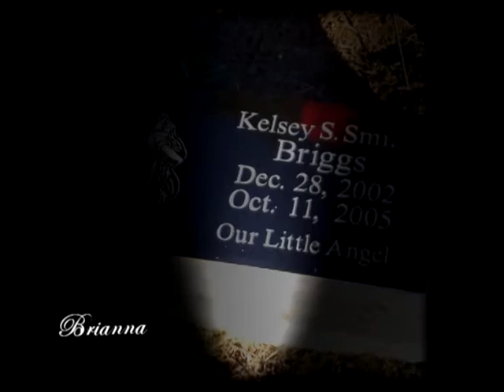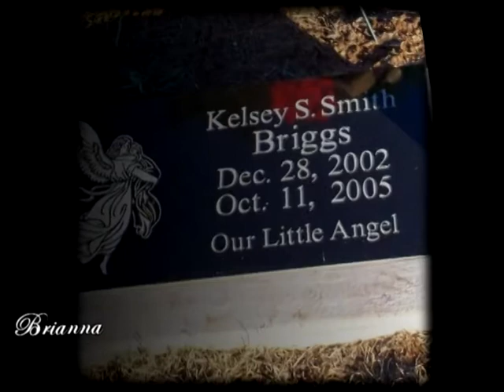Kelsey Briggs *Help Stop Child Abuse*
CLIPS BELONG 2 SHONYAKAY
This is not a happy tribute, but i wanted people 2 see what kelsey had 2 go through, no child should ever have 2 go through this...ever.
RIP Kelsey, we love u baby.